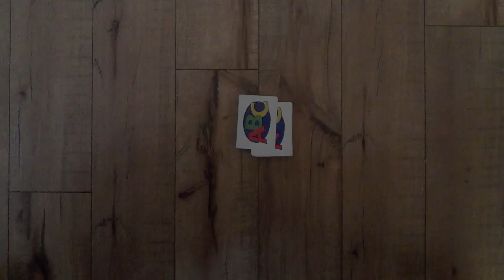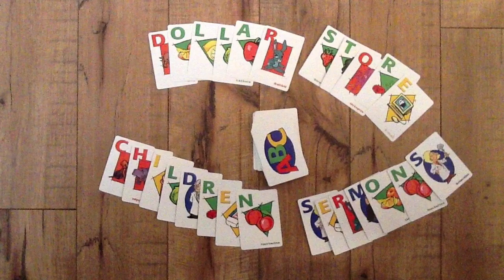Dollar Store Children Sermons - Nov 9th - 22nd Sunday after Pentecost - RCL